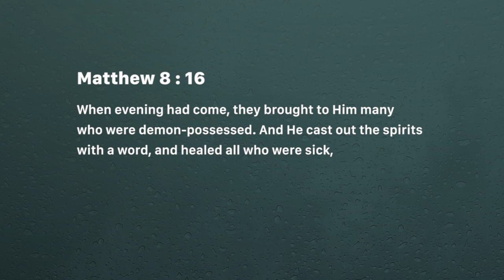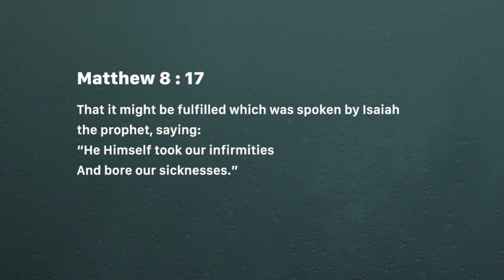Healing, in the atonement (Thursday May 23, 2019)